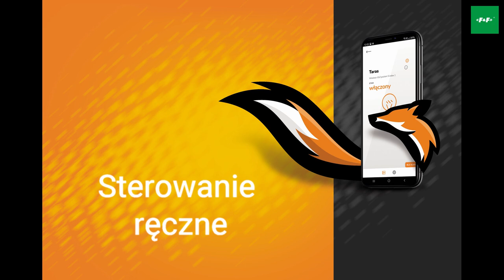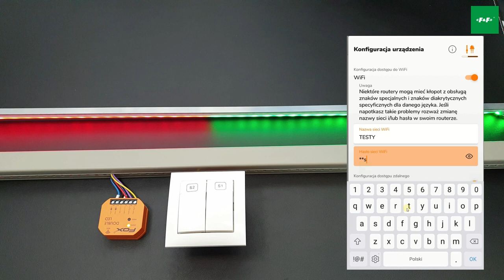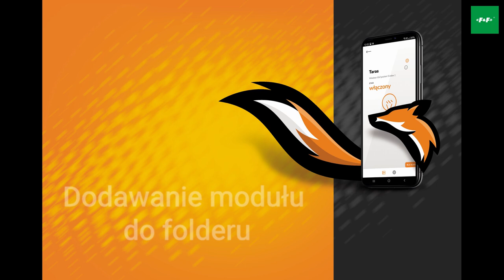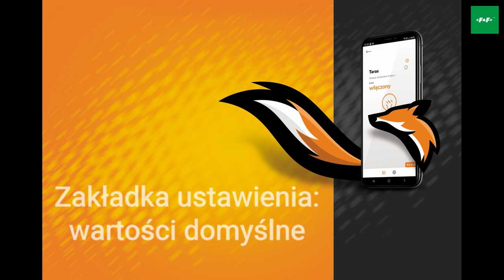FOX DOUBLE LED. Sterowanie wifi. Dwukanałowy sterownik led.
00:18 – Schenat
0:25 Sterowanie ręczne
0:52 Dodawanie modułów (wyszukiwanie)
2:08 Dodawanie modułów do folderów
2:43 Sterowanie z aplikacji
3:15 Zakładka USTAWIENIA: zmiana nazwy
3:38 Zakładka USTAWIENIA: czas przejścia
4:20 Zakładka USTAWIENIA: wartości domyślne (stan urządzenia po powrocie zasilania)

FOX DOUBLE LED - to dwukanałowy sterownik oświetlenia LED zasilanego napięciem 9-30V DC. Z możliwością konfiguracji płynnego przejścia pomiędzy zadanymi poziomami jasności.
• Sterowanie jasnością źródeł światła 230 V, w tym również ściemnialnym
  oświetleniem LED;
• Możliwość podłączenia lokalnego przycisku do włączania i wyłączania
  światła, oraz sterowania jasnością;
• Ustawianie zadanego poziomu jasności za pomocą aplikacji mobilnej i
  programatorów czasowych;
• Wewnętrzny zegar z podtrzymaniem zasilania oraz własna kopia programu
  pracy gwarantuje poprawne działanie przekaźnika również bez połączenia
  z siecią WiFi;
• Wbudowane zabezpieczenie termiczne;
• Montaż w puszce instalacyjnej o średnicy 60 mm.